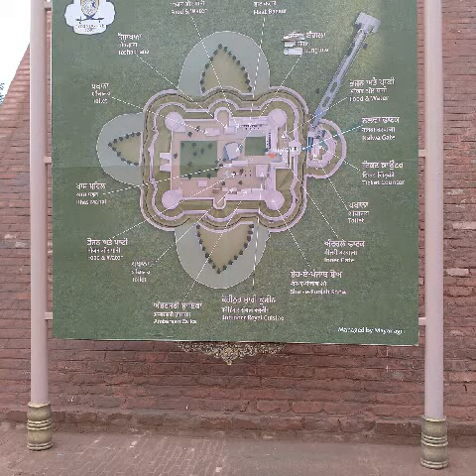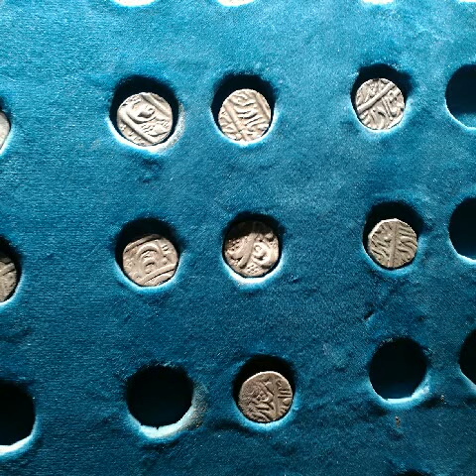Exploring Gobindgarh Fort-Amritsar-Must Watch-👌👍👌!!!